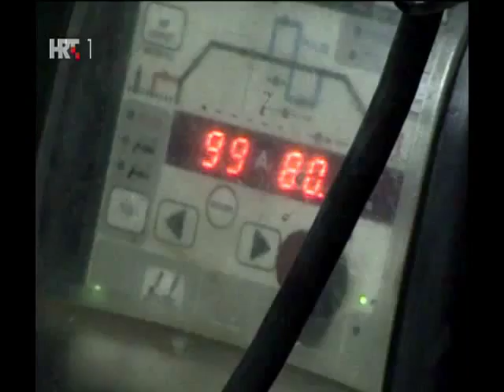OBRAZOVANJEM DO POSLA (Nov 17, 2013)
Iz emisije "Hrvatska uživo" o stručnom osposobljavanju za zavarivača korisnika projekta "Obrazovanjem do posla".